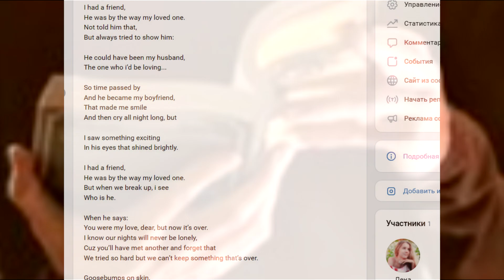I had a friend2